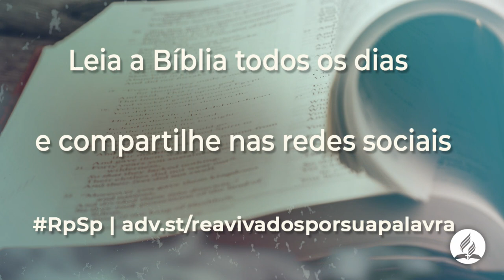2 Crônicas 11 - Reavivados Por Sua Palavra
Cada passo que damos deixa uma marca que os outros devem seguir ou imitar, vivamos nossos dias de forma que possamos trazer sabedoria ao coração.